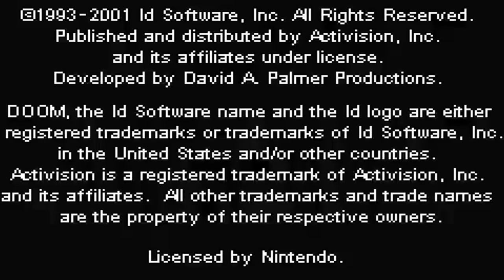GBA Doom : The Lost Levels.E1M1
Episode 1:Threshold of Pain
Map01:Keep
"GBA Doom : The Lost Levels" is a mod/hack created in May 2016 for Game Boy Advance port of Doom by Dexiaz,developed for real Gameboy console (but, of course, you can use emulators)which includes 24 new levels from PC version (unused) and Playstation version (exclusive PSX maps)
Download "GBA Doom : The Lost Levels"(GBA patch,requires Lunar IPS and original GBA Doom rom to make your own "The Lost Levels" rom) :